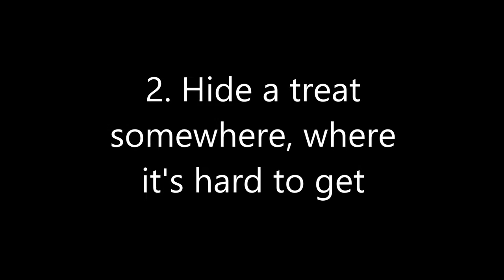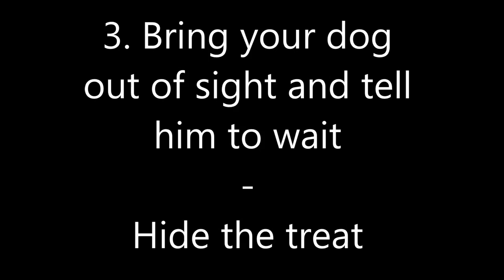Games for Dogs - Find the treat! / Spiele für Hunde - Finde das Goodie! - With Chihuahua Sugus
Some ideas to play with your dog. Have fun!

Ein paar Spielideen für deinen Hund. Viel Spass beim ausprobieren!